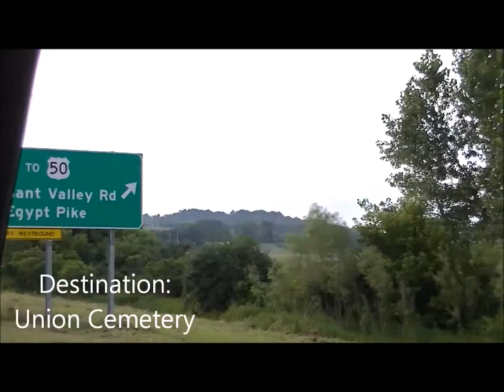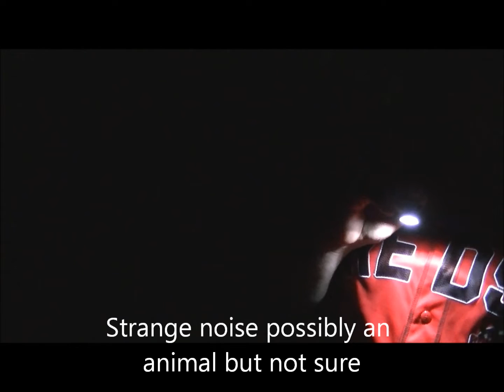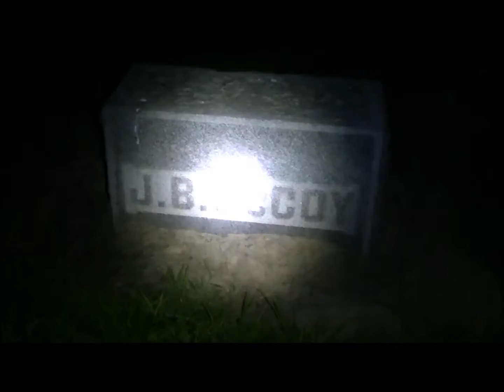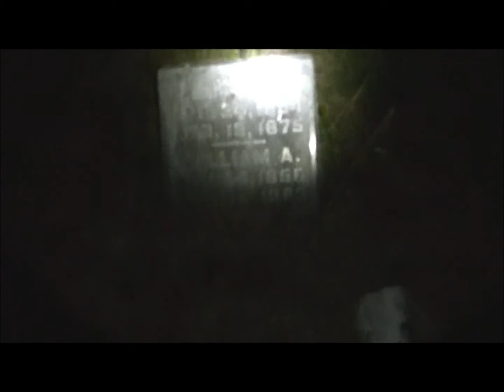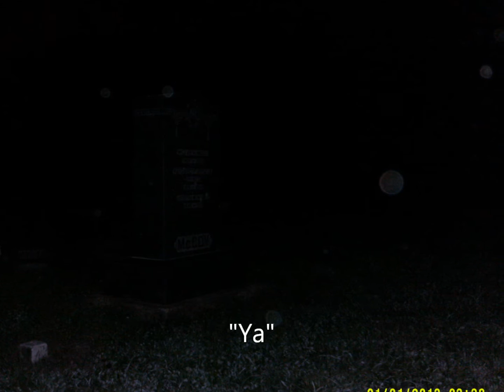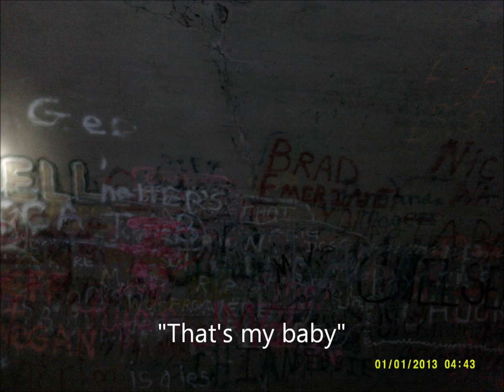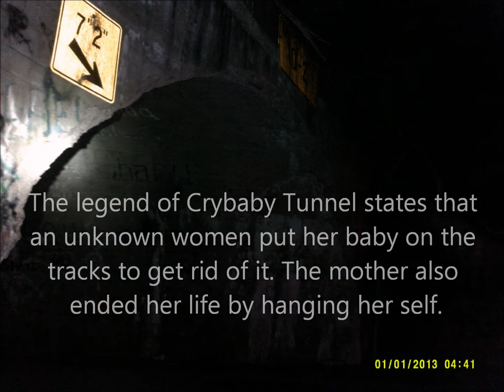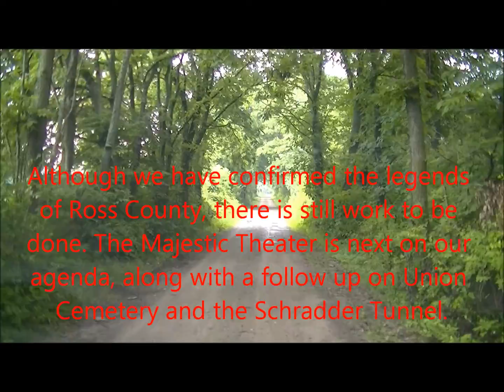Paranormal Investigation - Forgotten Spirits Haunted Ross County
This is a documentary we shot in Ross County, Ohio exploring some local haunted sites and proving/disproving their claims. Site's Include Elizabeth's grave, Grandview Cemetery and Crybaby Tunnel.